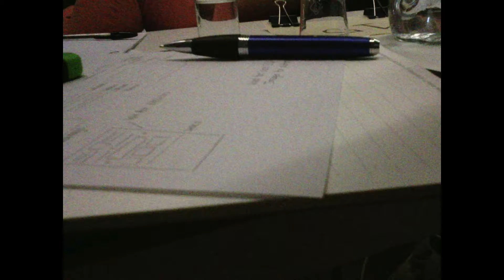AUGUST 4, 2014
Song: "Todos Locos"
By: Herbie Mann

Images flash by as percussive beats bring the viewer through the artist's day. Starting with a lecture, to lunch, and into the evening, "AUGUST 4, 2014" shows that electronic media is everywhere.

6 of 7 videos in the Everyday Narratives series, a creative extension of a written thesis on individual and interpersonal media surveillance. The photos in these vignettes were taken with a Narrative Clip.